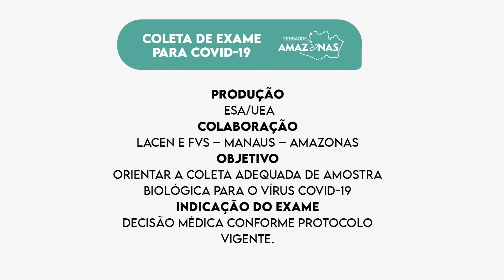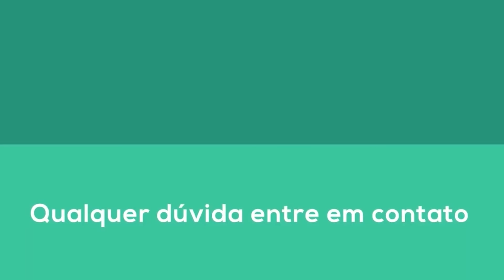WEBPALESTRA | FVS - COLETA PARA TESTE DE COVID-19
"FVS - COLETA PARA TESTE DE COVID-19"

ATENÇÃO
É proibida a reprodução, total ou parcial, do conteúdo sem prévia autorização do autor da obra ou do Telessaúde AM. Divulgação autorizada para a Biblioteca Digital do Telessaúde do Amazonas.

Usuários cadastrados no Telessaúde AM podem tirar dúvidas sobre os assuntos dos nossos vídeos em teleconsultoria pelo nosso site!